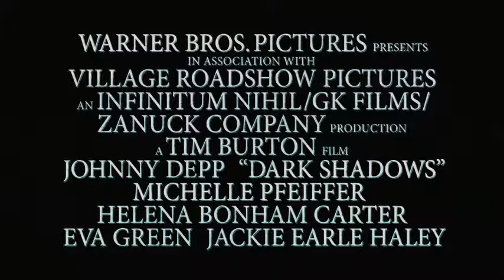Top 50 Movies of 2012 - Dark Shadows OFFICIAL TRAILER 32nd